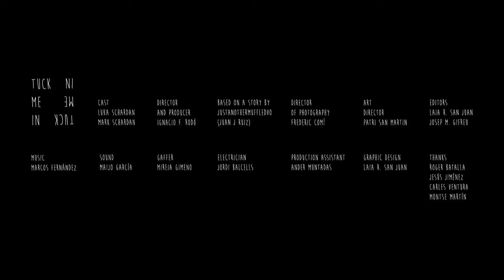Tuck me in (short film)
Alex asks his father to tuck him in, but that's not the only thing he asks for.

Short film directed by Ignacio Rodó.
Based on a story by justAnotherMuffledVO (Juan J Ruiz).
Starring Luka Schardan and Mark Schardan.

'Best Filminute' award. Filminute One-minute Film Festival (Romania 2014).
'CineCoup prize' award. Filminute One-minute Film Festival (Romania 2014).
'Cuéntalo en 90 segundos' award. Almería en Corto (Spain 2014).
'Filmin' award. Festival de Cine de Terror de Molins de Rei (Spain 2014).
'Angoixa' audience award. Festival de Cine de Terror de Molins de Rei (Spain 2014).
Directors award. Last Minute Twists (Italy 2014).
Social award. Last Minute Twists (Italy 2014).
Jury award. Certamen ZineMinuto (Spain 2014).
Audience award. Certamen ZineMinuto (Spain 2014).
'Terror' Minute Trophy. Festival do Minuto (Brazil 2014).
Second prize award. Obuxo Fest (Spain 2014).
'Grand prix' award. Croatian One Minute (Croatia 2015).
Special mention. Promofest Short Of The Year – Spring (Spain 2015).
'Best Horror Short Film' award. FMK International Short Film Festival (Italy 2015).
'Best editing' award. Festival de Cortometrajes K-lidoscopi (Spain 2015).
'People's choice' award. Ephemeral Film Fest (USA 2015).
Thriller best in show. Ephemeral Film Fest (USA 2015).
'Cortissimi' award. Cortiamo Concorso Internazionale per Cortometraggi (Italy 2015).
Best Short Family Film. Los Angeles World International Film Festival (USA 2016)
Drama category winner. 60 Second Intl. Film Festival (Pakistan 2016).
Best Thriller. Cinema New York City (USA 2016).
Audience award. Concurso de Cortometrajes La Caja Fuerte (Spain 2016).
Best Short Overall. Singapore World International Film Festival (Singapore 2016).
Best Short Family Film. Hong Kong World International Film Festival (China 2016).
Best Thriller. Malta International Film Festival (Malta 2016).
Best Narrative Short. Cinemagic London (UK 2016).
Best Horror Short Film. CollFantasy Fest (Spain 2016).
Best Thriller. Eurovision Palermo Film Festival (Italy 2016).
Best Under One Minute. Critical Edge Film Festival (USA 2017).
Best 1 minute short. Hong Kong National Film Festival (China 2017).
3rd Place Jury Award. Shorty Shorts Film Festival (USA 2018).
Audience award. Cortos de Miedo Para Una Noche Terrorífica El Espinar (Spain 2018).